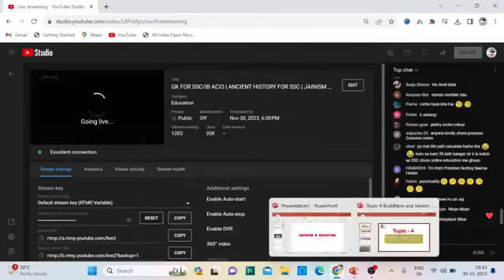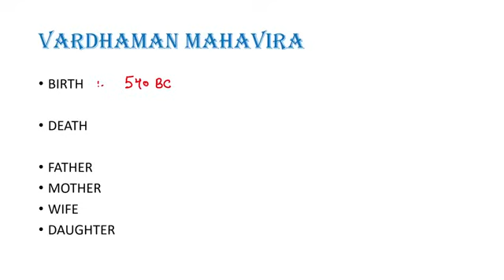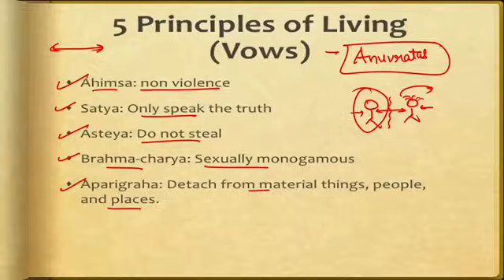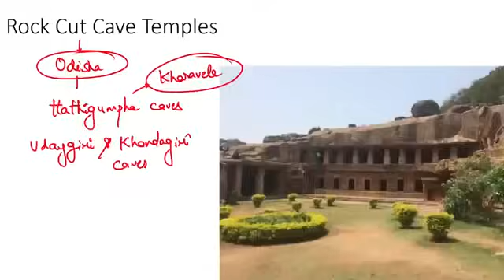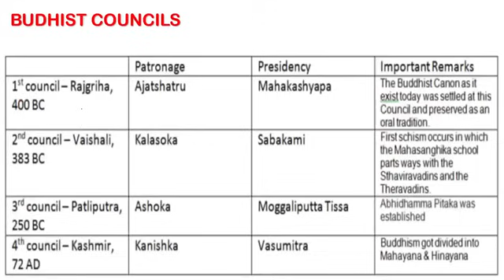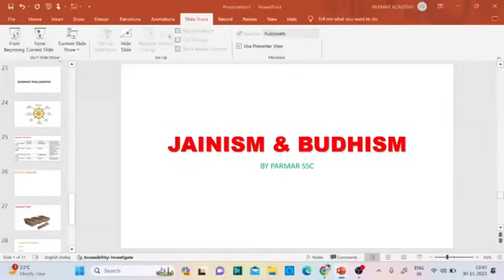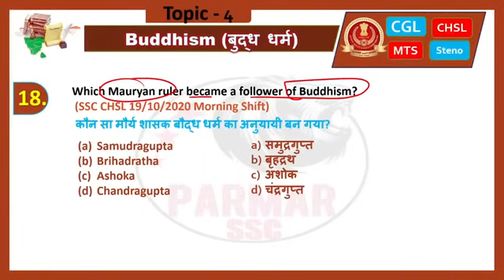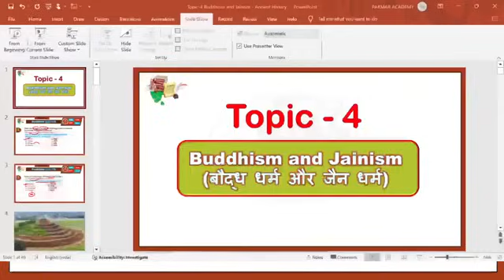Lecture - 4 Jainism & Buddhism Ancient History By Parmar SSC